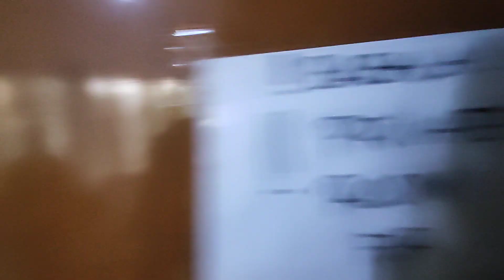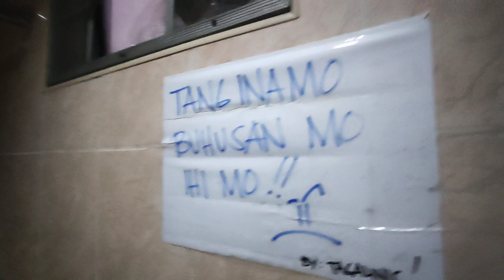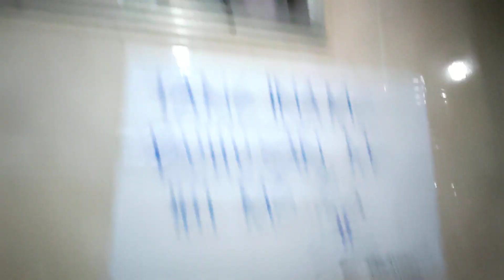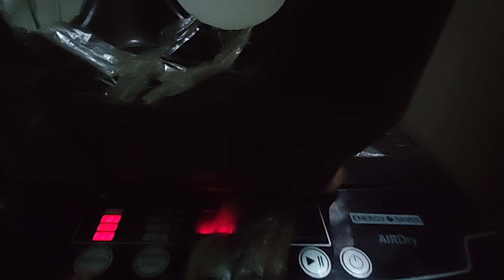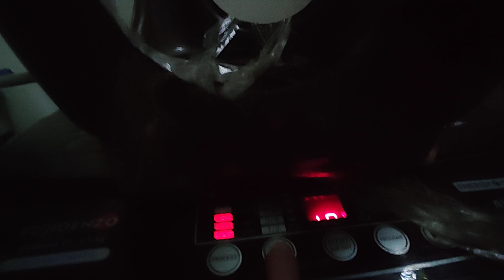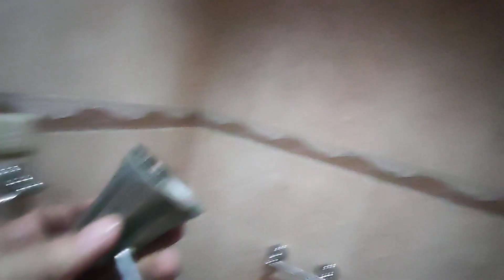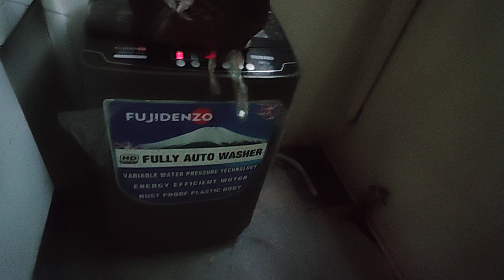Pasay Houses Initial Inspection after Tenant Departs | Townhouses for Lease | April 4, 2023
Pasay Houses Initial Inspection after Tenant Departs | Townhouses for Lease | The Aftermath Day 1 | April 4, 2023